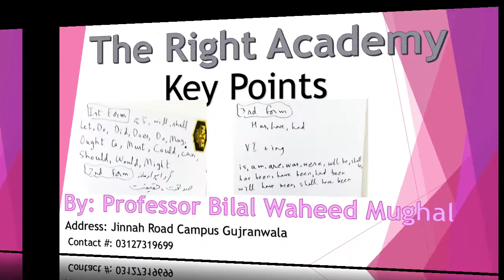10th English Guess Objective Question # 1,2 |Obj. Tips|correct spelling & correct form of verb